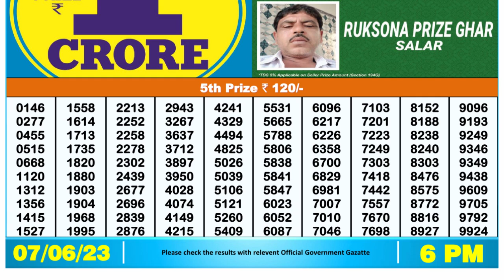🔴Dear Lottery Sambad Live 6pm today 07.06.23 Nagaland State Lottery Result